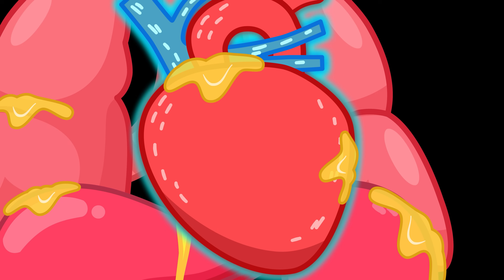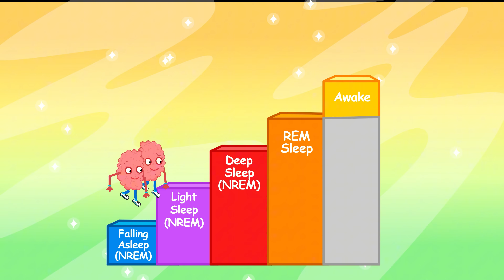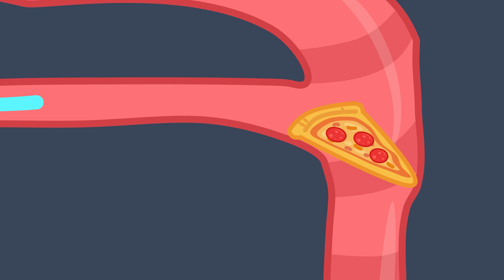What If Baby Drank SODA for a Month? 🥤❌ | 🔍Wolfoo Explore - Human Body | Educational Videos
Wolfoo drinks soda instead of water until Dr. Owl shows him what really happens inside the body 🥤
A fun science lesson for kids about why too much soda is harmful and why drinking water is always the best choice!

Let’s explore together with Wolfoo! 🕵️‍♂️